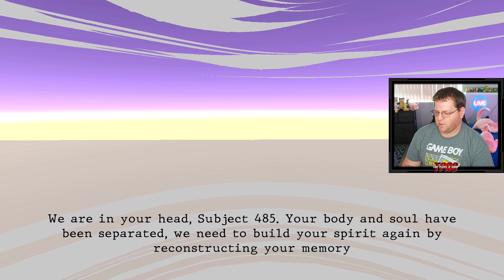Forest | Mad Experiments: Escape Room (Chapter 2) | TPAG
Award-nominated escape game. Alone or with up to 5 players, explore 3 unique rooms, solve mind-bending puzzles, and unravel the dark secrets of the Professor Cheshire.

You have been "invited" by Professor Cheshire and his assistant Hildegarde to try their new experiments. They are obsessed with people’s minds and want to see how you react to their tests.

ESCAPE WITH FRIENDS:
Play alone or in a team of up to 6 players! Challenge yourself with the 60-min time limit, or take your time and play in Relax mode with unlimited time!

FIND CLUES AND SECRETS:
Interact and examine with dozens of objects to uncover the secrets of the rooms.